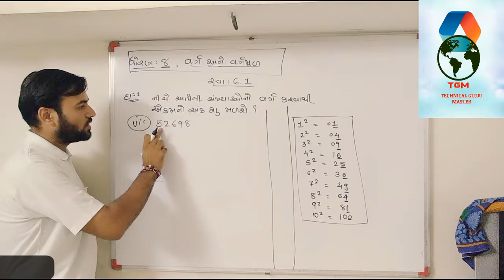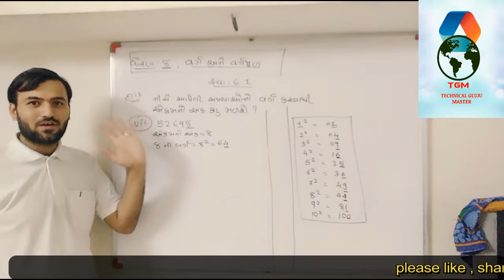std 8th MATHS CHAP 6 SQUARE AND SQUAREROOT , EX 6.1, Q 1 -7 (NCERT)